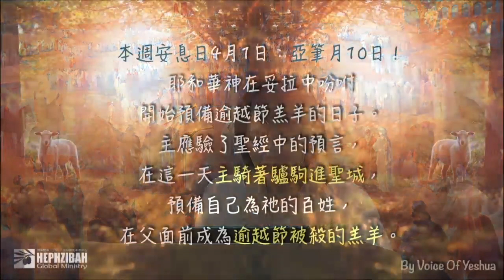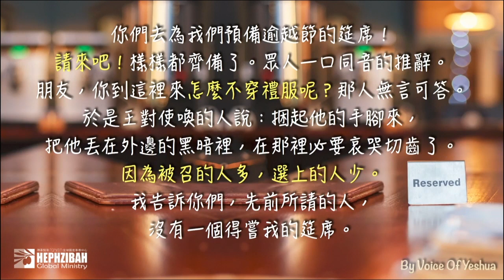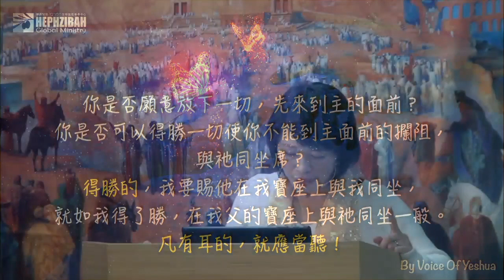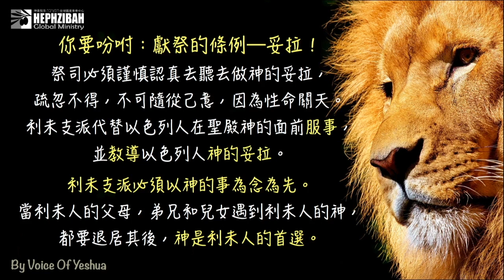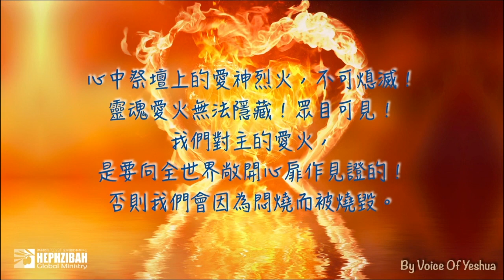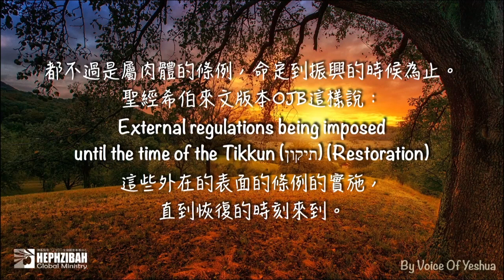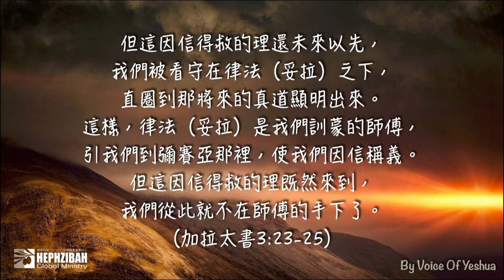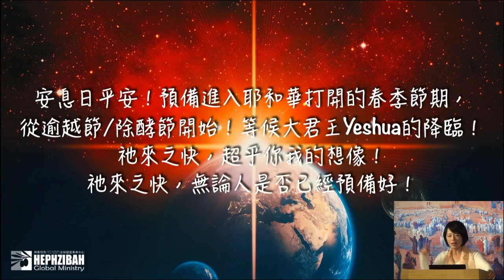TZAV 利未記 - 靈魂愛火, 燃燒! 2023.04.01 - Yocheved Chan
更多的資料請到連結網頁